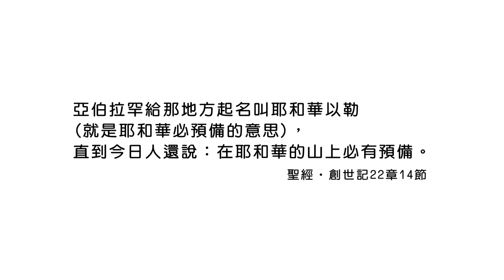20171028恩典365 - 蒙福的人生-以撒 -- 耶和華以勒 : 上帝必有預備